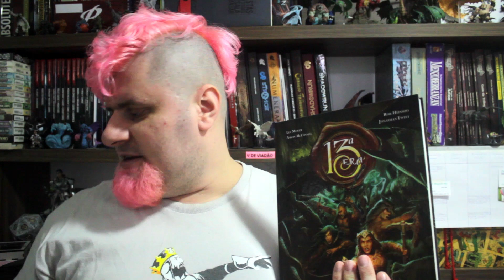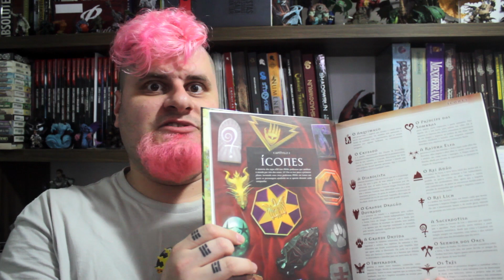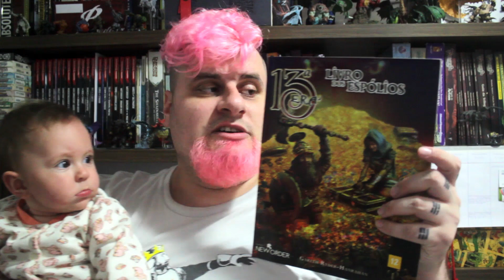13a Era | RPGs Que Você Deveria Jogar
Pra facilitar a fazeção de vídeos, Lírio e Tef começam um novo quadro para convencer você a experimentar jogos que talvez não tenha jogado!